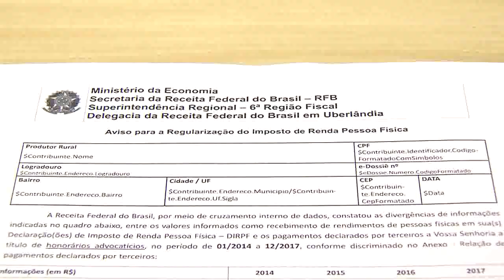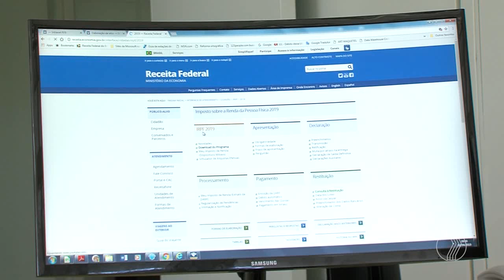MANHÃ TOTAL - Operação Imposto de Renda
Receita Federal apura omissão e sonegação de advogados